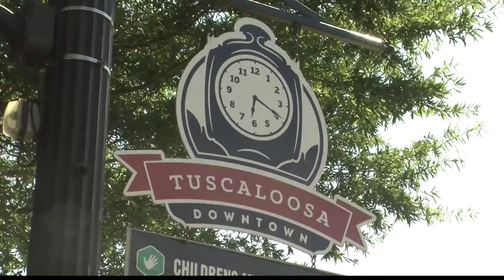ENTERTAINMENT DISTRICT PERMANENT AND WEST TUSCALOOSA STUDY